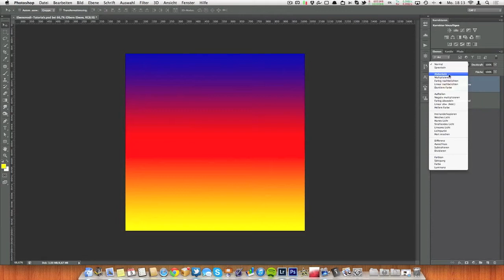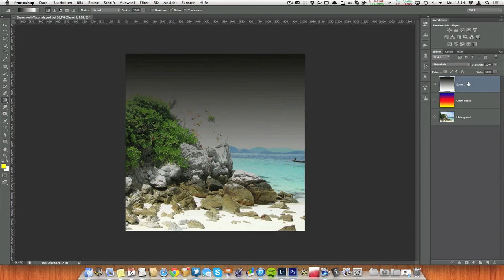Abdunkeln - Photoshop Füllmethode - caphotos.de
In diesem Video geht es um die Photoshop Ebenen Füllmethode Abdunkeln. Mehr zu den Füllmethoden findest du hier: